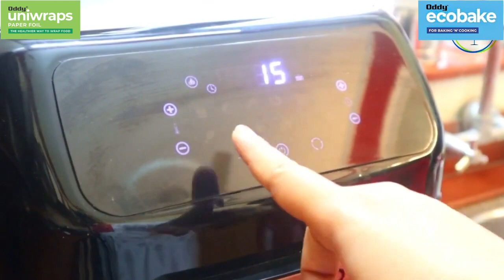Pin Wheel samosa _Ft _@Food For Foodies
These tempting pinwheels are one of the most versatile samosa recipe that can match any occasion

These golden munchies with the savory filling and crispy puff make a beautiful sight, tempting your guests to drool over them completely!

Oddy Ecobake Baking Paper is :
✔️ Non-stick, your recipe will come out easily in perfect shape.
✔️ Re-Usable, you can clean it and use it again, economically beneficial
✔️ Grease Proof & Non-Leaking
✔️ Strong when soaked in water
✔️ Made up of natural substances, chemical-free.
✔️ Eco-Friendly

You can Purchase or Read More about it here:
Oddy Ecobake
Oddy Uniwraps